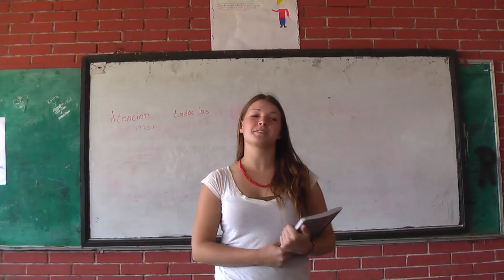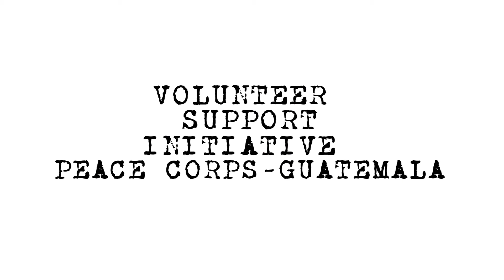Volunteer Support Initiative / Part 3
Third and last of a series of 3 videos recorded in 2012, featuring different Peace Corps Guatemala Volunteers sharing their testimonials, thoughts, and live's challenges and rewards from serving in the country.